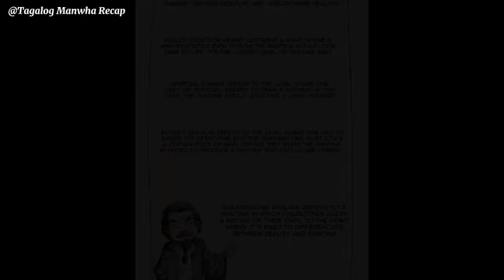(32) Sya ay na reincarnate sa ibang mundo at naging pinaka magaling na Guro (Tagalog Recap)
Library To Heaven's Path | Part 32 (Tagalog Manwha Recap)

CREDITS
Author : Heng Sao Tian Ya
English translation : StarveCleric
Edited by: Frappe

Summary:

Siya ay Isang ordinaryong librarian ngunit naging biktima sya ng sunog. Dahil dito sya ay na reincarnate sa Murim World sa katawan ng Isang palpak na teacher kaya naman naging misirabli ang buhay nya. Nang lumaon ay binigyan sya ng kapangyarihang ma access ang Library To Heavens path. Nagkaroon din sya ng kakayahang ma memorize at maintindihan ang nilalaman ng kahit na anong libro sa Isang tingin lang at kalauna'y sa pamamagitan lamang ng pag hawak nito

Manhwa Recap Tagalog, Manhwa Tagalog Recap, Anime Recap Tagalog, Anime Tagalog, Tagalog Manhwa Recap